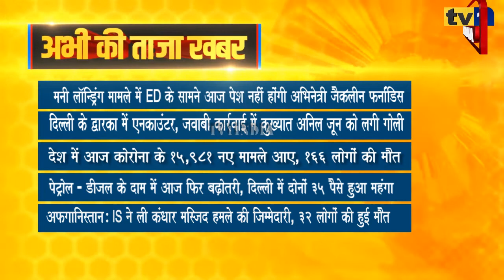Taza Khabar | Morning News Updates | प्रमुख सुर्खियां 16.10.2021